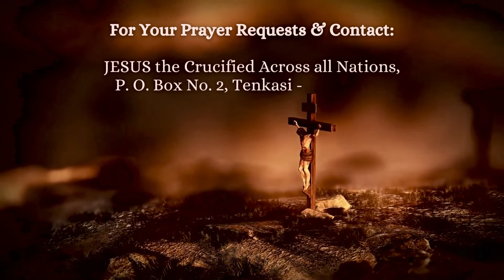Day 1 || இறுதி கட்டளை பிறப்பித்த இயேசு || AGONY ARRAY || JESUS the Crucified Across all Nations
JESUS CHRIST came into the world, suffered for our sake and died on Mount Calvary on the cross to redeem us all back to The Father, in Heaven! His Sufferings was too much to be borne

In this season of Lent, let us take some time to meditate on this His Sufferings. In this season of Lent, let us gather as one family, seeking His immense Grace, to purify ourselves and become holy and acceptable before The LORD.

This is an episode of Agony Array which focusses on the innumerable Sufferings of JESUS which He endured from the Garden to the Grave for us all.

Join Bro. Elwith as he brings you a devotion daily towards you. Let these words minister unto you and may you be made holy by His Sufferings and may your lives be transformed!

Don't Forget to urge your Friends in CHRIST and Family to watch and be emptied and blessed!! Blessings...